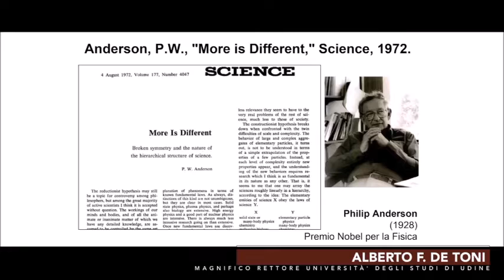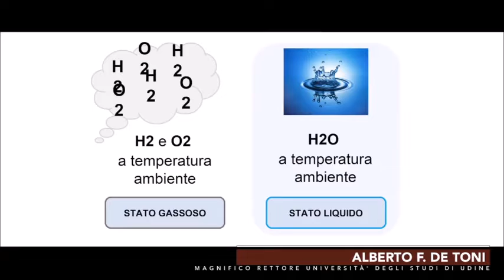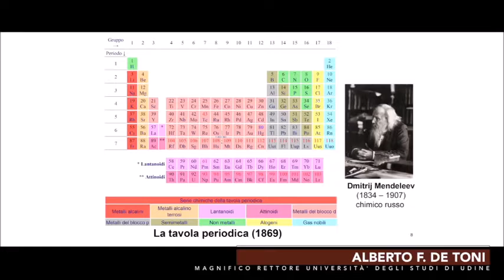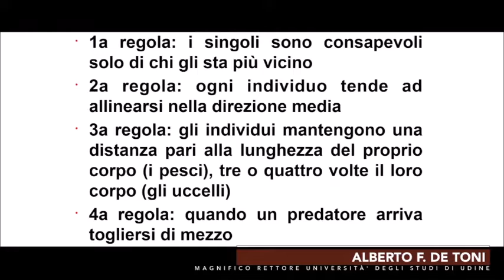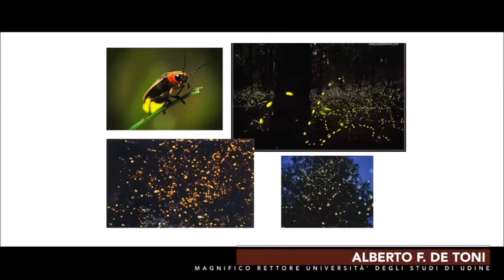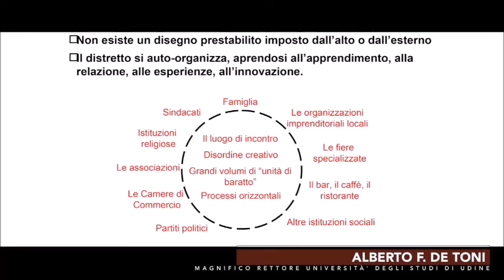de ton complessità 1 scuola coopi